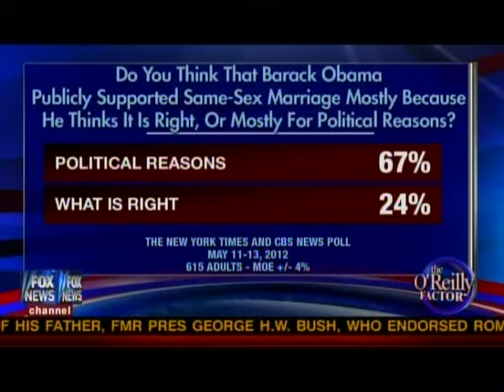Voters: Obama faking on gay marriage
In the CBS NY Times poll, 675 think Obama changed the gay marriage stance for political reasons, not ones of conscience. 5-16-12